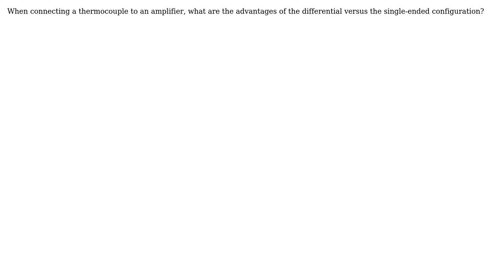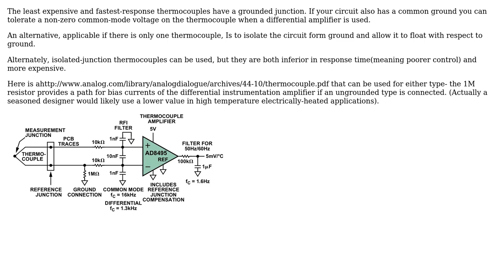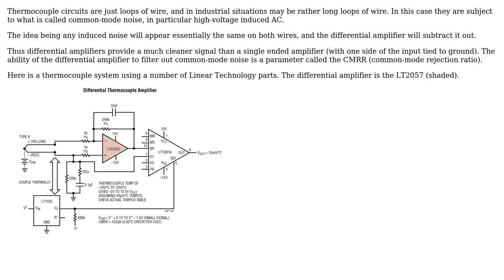Electronics: Thermocouple amplifier - single-ended vs differential? (2 Solutions!!)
Electronics: Thermocouple amplifier - single-ended vs differential?

With thanks & praise to God, and with thanks to the many people who have made this project possible! | Content (except music & images) licensed under CC BY-SA | Music | Images & others | With thanks to user tcrosley user Spehro Pefhany user miceuz and the Stack Exchange Network Trademarks are property of their respective owners. You are responsible for your own actions.